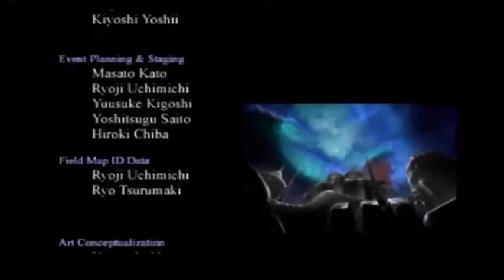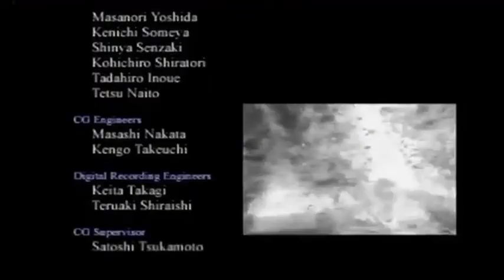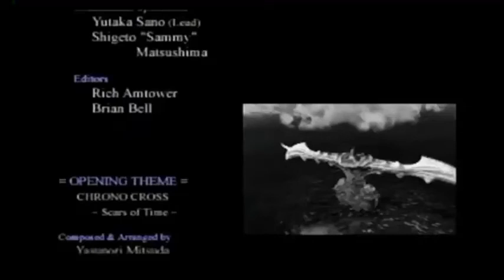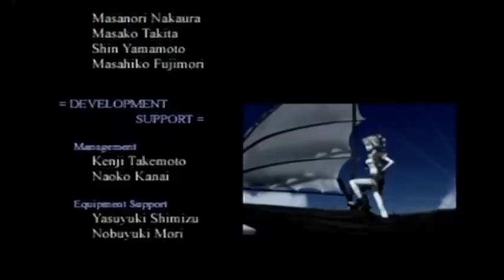Yasunori Mitsuda - 20 minutes of his best music (Chrono Trigger/Cross/Xeno)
The legendary composer of Chrono Trigger, Chrono Cross, Xenogears, Xenosaga (episode 1) and more.

Mitsuda claims to compose by "just fooling around on my keyboard" and letting the melodies come to him. He also sometimes comes up with songs while asleep, including the ending theme to Chrono Trigger and "Bonds of Sea and Fire" from Xenogears, though his main inspiration is visual items, "paintings or other things". His music is frequently minimalistic, and he has cited Minimalism as an influence. His final battle themes for Chrono Trigger and Xenogears are based on only a few chords each, with the latter containing only two. Mitsuda has listened to a great number of musical genres throughout his life, which he learned from his father, and is especially inspired by jazz music. He is also inspired by Celtic music, and has created two albums of music in that style. His soundtrack for Chrono Trigger also shows the influence of Asian music, including the sounds of Japanese shakuhachi flutes, Indian tabla drums and the sitar. He has cited Maurice Ravel, J.S. Bach, Pyotr Tchaikovsky, Claude Debussy, Robert Schumann, Antonín Dvorák, and Gustav Holst as his favorite Classical composers, claiming that his modern influences are too numerous to name as he listens to so much music.

Please follow & support these talented artists! :)